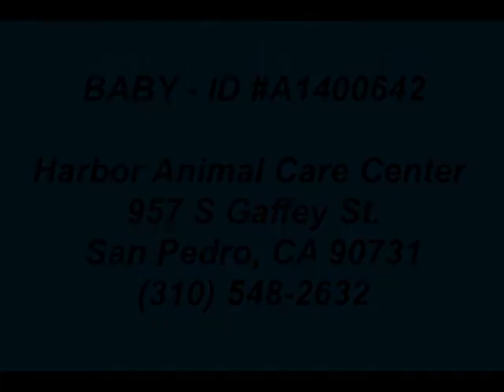BABY ID A1400642 **RESCUED**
**RESCUED** Incredibly sweet and loving 12 month old female, brown & white Staffordshire Bull Terrier - BABY - ID#A1400642 -Harbor Shelter - San Pedro, CA (L.A. Area)

Baby is so sweet and gentle. she is a little on the shy side, but warms up so quickly and is just a sweet loving puppy!!! She is dog friendly and submissive, even towards reactive dogs. She is so gentle, very very loving. She loves affection!!! Please help save this precious perfect gem!!!

My name is Baby. I am an unaltered female, brown and white Staffordshire Bull Terrier. The shelter thinks I am about 1 years and 0 months old. I weigh approximately 45 pounds. I have been at the shelter since Jun 13, 2013.